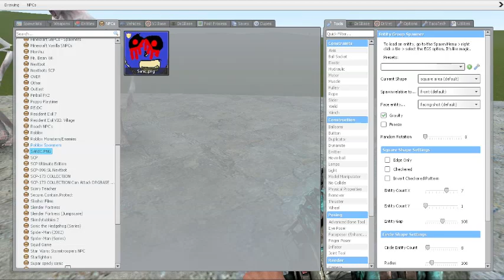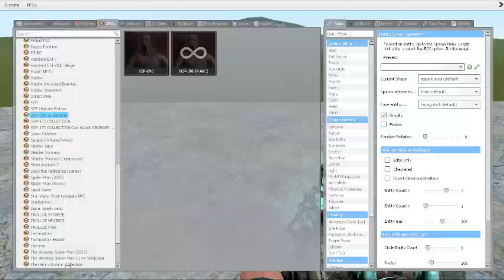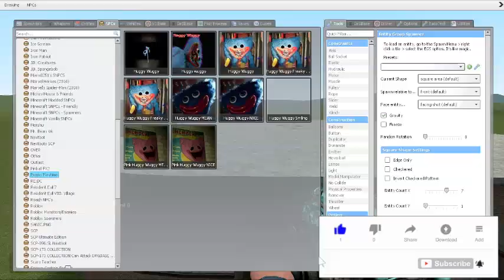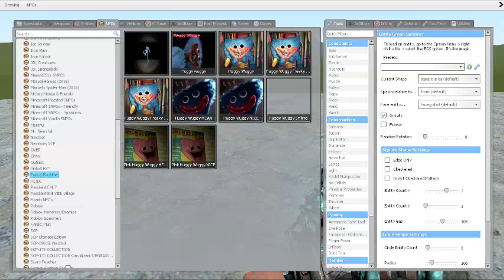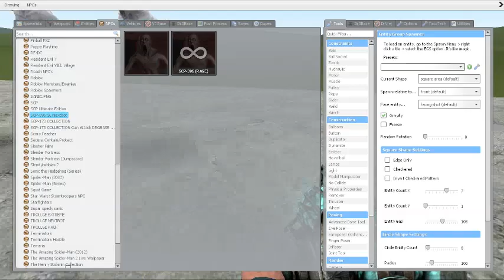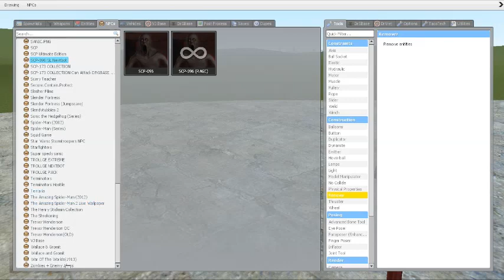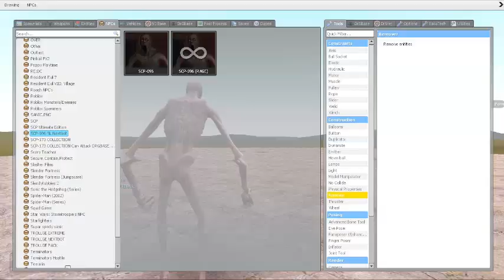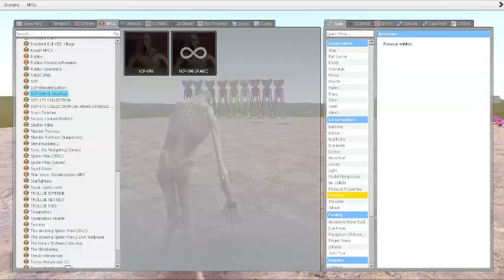SCP-096s VS ALL HUGGY WUGGYS!! Garry's Mod [Poppy Playtime vs SCP Foundation]